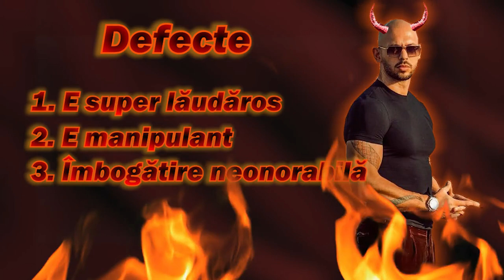VIZIONEAZĂ ASTA Dacă Îl URMĂREȘTI Pe ANDREW TATE